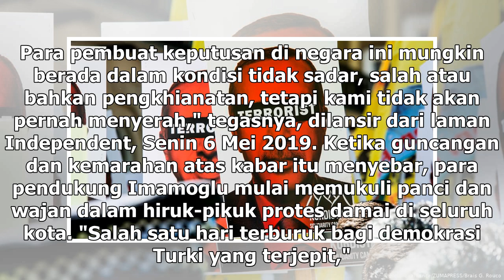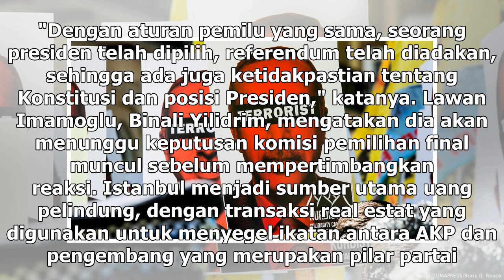Suara Media | Oposisi Menang, Pejabat Turki Perintahkan Pemilu Ulang